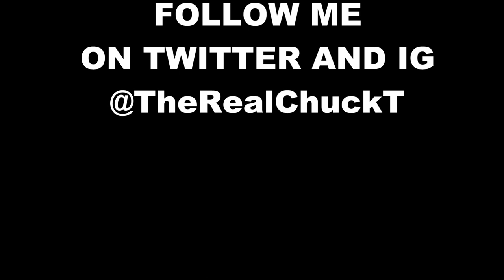Jordan 5 Grapes 2013 Review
One of the most popular Jordans, the Grape 5s is set to release Saturday, May 4 so here is a look at them a little early. The 2006 release is now valued at about $325 and up at most places so these are definitely a catch with the $160 price tag of the new release. If you do want to make a comparison of the two, here is a Overall the old and new release have a few minor differences but the quality on the new release for sure holds its own.